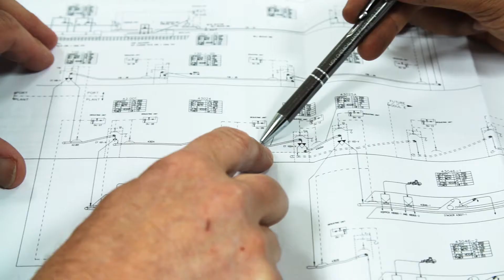Best-Chem Ltd - Dust Suppression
Design, Build, Supply and Installation of Dust Control Systems for bulk mineral handling and processing industries.  Our particular area of expertise is in Foam Dust Suppression Systems.